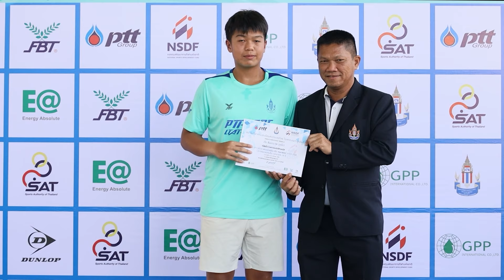PTT - NSDF ลอนเทนนิสพัฒนาฝีมือ รอบมาสเตอร์ 2566 ชฏามาส ไตรตระกูลสินธุ์ VS มนัสนันท์ ฟูน้อย 16 12 66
การแข่งขันเทนนิสเยาวชน รายการ "PTT - NSDF ลอนเทนนิสพัฒนาฝีมือ" ที่คัดเอาสุดยอดนักหวดเข้ามาแข่งขันในรอบมาสเตอร์ ประจำปี 2566 ซึ่งเป็นรายการส่งท้ายปีที่ สมาคมกีฬาลอนเทนนิสแห่งประเทศไทย ในพระบรมราชูปถัมภ์ (LTAT) จัดขึ้น ณ ศูนย์พัฒนากีฬาเทนนิสแห่งชาติ เมืองทองธานี จ.นนทบุรี ได้เปิดฉากวันแรก วันที่ 16 ธ.ค. 2566

ประเภทหญิงเดี่ยว รุ่นอายุไม่เกิน 16 ปี กลุ่ม เอ แมทช์แรก มนัสนันท์ ฟูน้อย วัย 15 ปี จากปทุมธานี มือ 5 ของประเทศไทย ออกแรงดวลแร็กเกตกับ ชฎามาส ไตรตระกูลสินธุ์ วัย 15 ปี จากนครราชสีมา มือ 12 ของประเทศไทย ถึง 3 เซต ก่อนที่ มนัสนันท์  เป็นฝ่ายเฉือนชนะ 2-1 เซต 6-3, 3-6 และซูเปอร์ไทเบรก 10-5 ประเดิมชัยได้สำเร็จ สำหรับแมทช์ต่อไป มนัสนันท์ จะพบกับ ณัฐลียา ชาลินสกี้ จากภูเก็ต ในวันที่ 17 ธ.ค. 2566

นอกจากนี้ ในระหว่างการแข่งขัน ยังได้มีพิธีมอบประกาศนียบัตร เพื่อเป็นเกียรติและขวัญกำลังใจแก่นักกีฬาที่สามารถเข้ามาถึงรอบมาสเตอร์ได้ โดย พันเอก วัฒนา จันทร์ไพจิตต์ กรรมการอำนวยการสมาคมกีฬาลอนเทนนิสแห่งประเทศไทยฯ ให้เกียรติเป็นประธานมอบในพิธีดังกล่าว